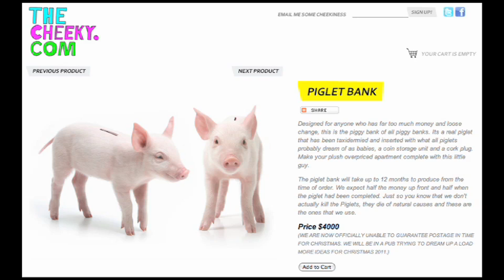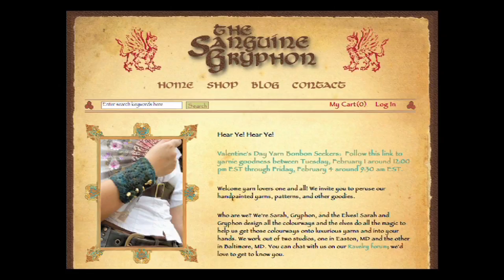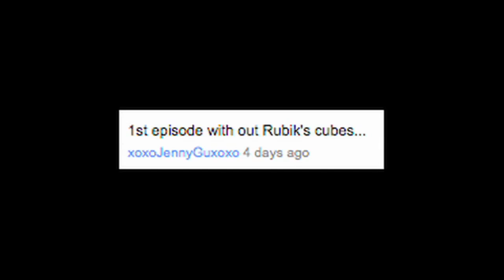SEXY Ninja Turtles! ... LÜT #5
Some of my favorites things I found browsing this week :)

*** LINKS ***